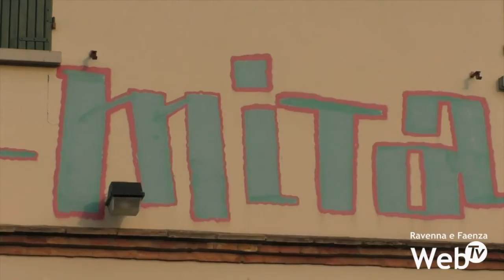Primi segnali positivi al parco Mita dopo gli interventi del Comune: “Ora più controlli”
Un primo giudizio positivo sui lavori al Parco Mita arriva dal Centro Sociale Casa Mita, ovvero da coloro che il parco lo vivono quotidianamente. Dopo la realizzazione della nuova area sportiva, della nuova illuminazione e con l’arrivo delle telecamere di videosorveglianza, sono molto meno frequenti le immagini di degrado e spaccio che da tempo caratterizzavano l’area verde. A contribuire al miglioramento della situazione ovviamente anche l’estate e l’organizzazione di diversi eventi. Con la riapertura delle scuole e il ritorno delle giornate corte, bisognerà ora vigilare per evitare di tornare alla situazione della primavera scorsa, con ragazzini in fila a comprare stupefacenti all’uscita da scuola e le sere contraddistinte da spaccio e bivacchi.